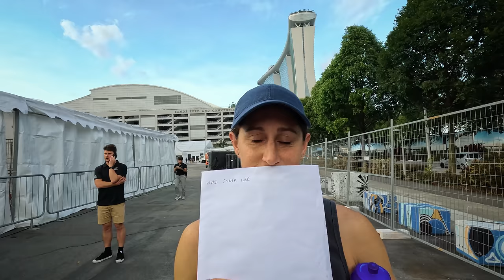Malaysia & Singapore | Behind the scenes at the t100 | A heat camp in Asia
I'm back with a video about the t100 race in Singapore and a short heat camp in Malaysia. Took a gamble to try and get a start at the t100 race but it didn't quite pay off. Nonetheless I've had a great camp out here and managed to get some clips of the athletes training and racing. Enjoy!